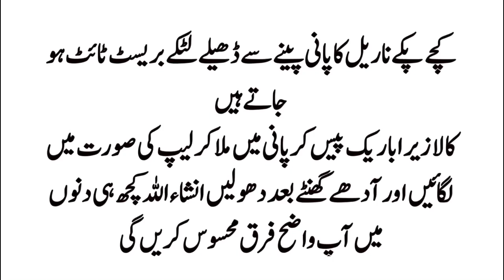Breast ka size barhaen Asan Gharelo Totkay Kitchen Tips [Sonehri Batien] Aaj Ki Achi Baat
Breast ka Saiz Barhayen Asan Gharelo Totkay Kitchen Tips [Sonehri Batien] Aaj Ki Achi Baat [Golden Words] New kitchen tips

Asan Gharelo Totkay Kitchen Tips [Sonehri Batien] Aaj Ki Achi Baat [Golden Words] New Urdu Qoutes

Aj Ke Asan Gharelo Totkay By SK Health And Beauty [Sonehri Batien] Aaj Ki Achi Baat [Golden Words] New Urdu Qoutes

Pani Peenay Se Larki Ke Pehchan [Sonehri Batien] Aaj Ki Achi Baat [Golden Words] New Urdu Qoutes

Cooking Se Larki Ke Pehchan kahana  [Sonehri Batien] Aaj  Ki Achi Baat [Golden Words] New Urdu Qoutes

Blood Group Se Larki ke Pehcahn [Sonehri Batien] Aaj Ki Achi Baat [Golden Words] New Urdu Qoutes

Name se Larki Aurat ki Pehchan  [Sonehri Batien] Aaj  Ki Achi Baat [Golden Words] New Urdu Qoutes

Kamiyabi Chaheye to ye 3 Kaam  [Sonehri Batien] Aaj  Ki Achi Baat [Golden Words] New Urdu Qoutes

Naik Aurat Chahatay Ho To [Sonehri Batien] Aaj Ki Achi Baat [Golden Words] New Urdu Qoutes Aurat

Patli Naa Wali Aurat Se Nikah [Sonehri Batien] Aaj Ki Achi Baat [Golden Words] New Urdu Qoutes

Chaal Saaz Aurat Ki Pehchan [Sonehri Batien] Aaj Ki Achi Baat [Golden Words] New Urdu Qoutes

[Sonehri Batien] Aaj Ki Achi Baat [Golden Words] New Urdu Qoutes

Mobile Say Aurat ke Pehchan || Aaj Ki Achi